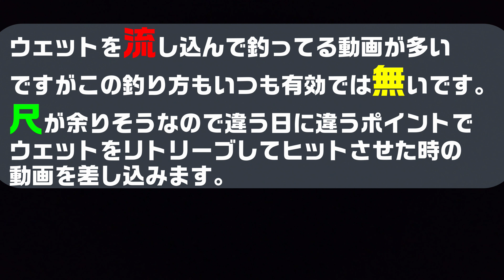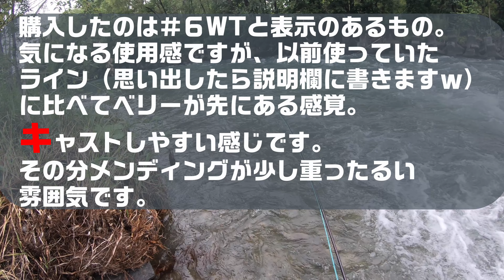フライフィッシング北海道 ウエットフライの誘い方をさりげなく普通の動画の中で説明してマックスキャッチのフライラインのレビューもなんとなくしてみました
寒い日が続いていますが皆さん体調はいがかですか？今回は蔵出し動画ですｗｗ別にネタが無くなった訳じゃないですけどね💦
今回のテーマは「ウエットフライの使い方」と「マックスキャッチのフライラインの使用感」の２点に絞っています。この動画の撮影をしたのはルピナスの花が満開の時期でした。動画を観ていただけると解ると思いますがセッジがハッチ。気温は２３℃程。無風。水温は１５℃。ポイントは有名ポイントでスレスレのニジマスをターゲットにして頑張ってみました💦
使用タックル↓
ロッド：ライムストーン６番
リール：シマノフリーストーンＬＡ5/6
ライン：マックスキャッチＷＴ６
リーダー：ナイロン
ティペット：２Ｘ
フライ：動画内にて確認お願いします←

ここで少し紙面を借りまして。。私がフライフィッシングの動画を作成し、挙げている（このチャンネルを運営している）理由といいますかコンセプトを書きたいと思います。

「フライフィッシング」と聞くと敷居の高い釣りのイメージが大きいと思われ勝ちではないでしょうか？特にタックル類やタイイングツールは基本的に高価なものが多く、しかもキャスティングが謎ｗそんなフライフィッシングの敷居を少しでも低くできればいいなとフワッと思い、チャンネルを運営しています。簡単に言うとフライフィッシャーの増産が目的ですｗですからタイイング動画は高価なマテリアルは一切使いません（私自体がそうだからｗ）キャスティングが苦手ならそれなりに釣るやり方も動画にしたい。(私も下手くそですw)もちろんキャスティングが上手い方が有利ですがｗ安いタックルでも十分勝負している所を見せてみたい。（ロッドとリールは10年以上新調してません）まぁこんな感じで基本ユルユルな構成、ザラザラな画像、しどろもどろな口調ですがやっていきますのでよろしくお願いします。